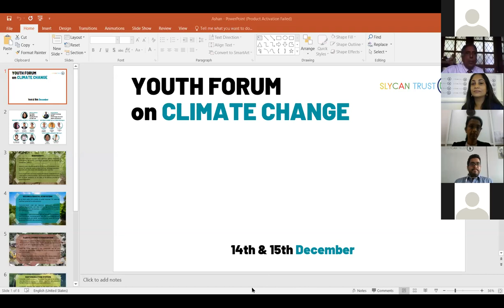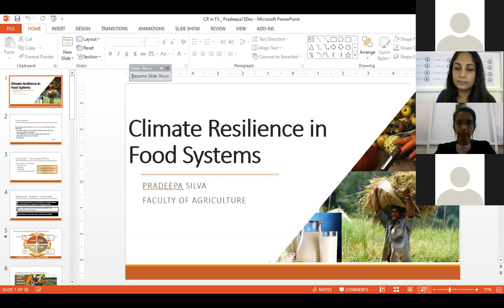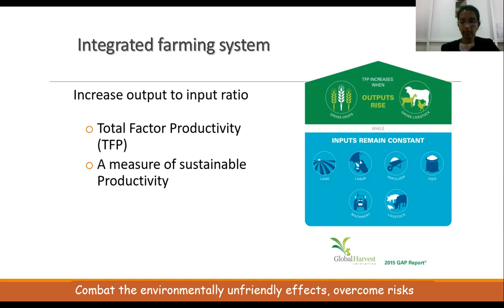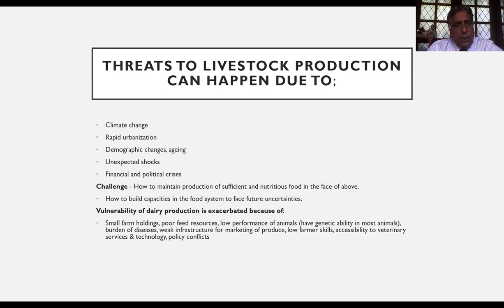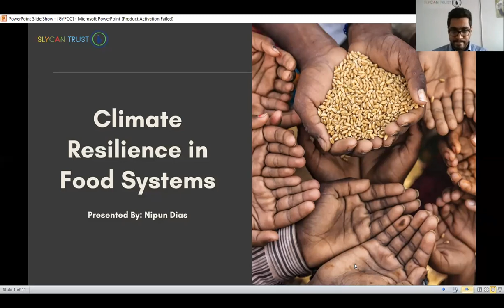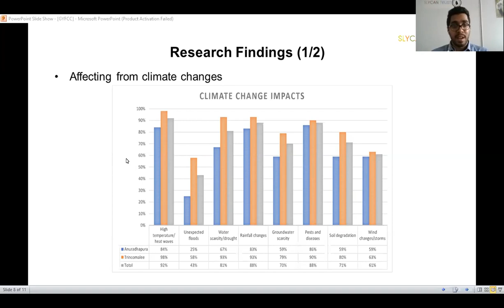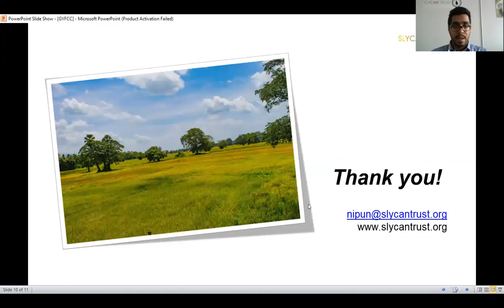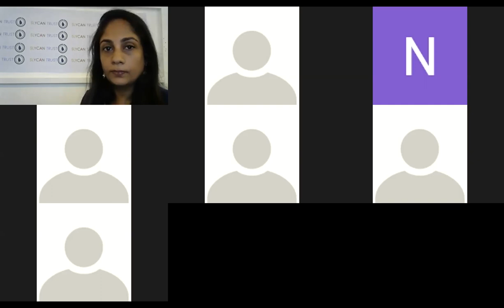Youth Forum on Climate Change 2020 | Climate Resilience in Food Systems (English)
The Global Youth Forum on Climate Change (GYFCC) was first organised in 2016 by SLYCAN Trust in partnership with the Climate Change Secretariat of the Ministry of Environment of Sri Lanka under the Sri Lanka Next programme as well as other national and international partners.

The Global Youth Forum has fostered increasing youth participation and focuses on sharing knowledge on key climate change issues, providing a platform for youth to propose ideas on climate action and research, and supporting youth to develop and improve project proposals through capacity-building and networking.

In 2020, the Global Youth Forum on Climate Change will be held from December 16th to 18th, with a Sri Lankan local-language pre-event taking place from December 14th to 15th. The Forum will include partners and collaborators from national ministries, international and local think tanks, CSOs, NGOs, and research institutions.

The goal of the Global Youth Forum 2020 is to provide a platform for young climate activists, leaders, youth organisations, and stakeholders to speak on and discuss issues and the way forward for climate change action as well as ongoing national and international climate discussions.

The Session on Climate Resilience in Food Systems (English) was held on 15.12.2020